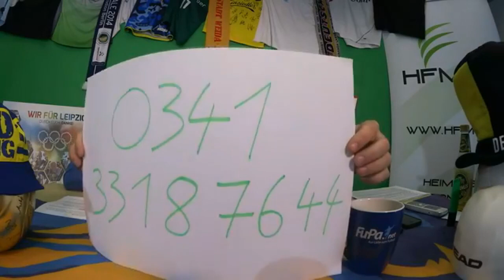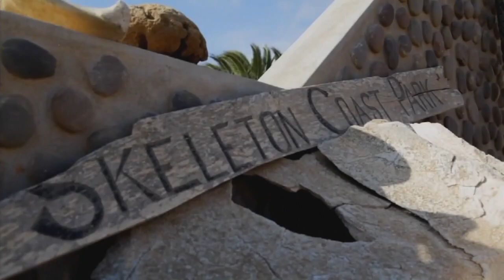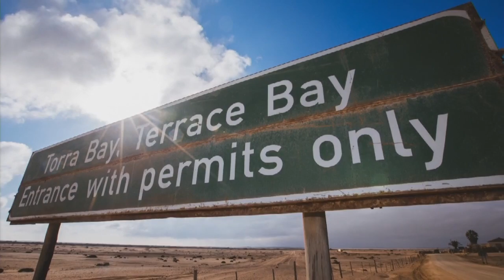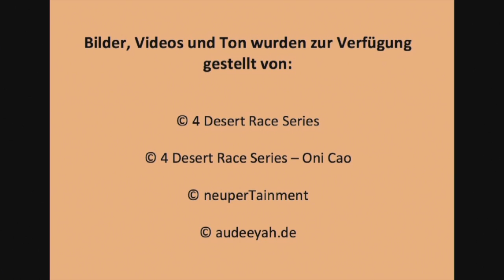SportPunkt - Live, die 8. Sendung inkl. DFB-Pokal und Chemie Leipzig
Die 8. Sendung hat es in sich. Wir reden über die 2. DFB-Pokalrunde im Gespräch mit Marc Walenta - Vorstand von Chemie Leipzig und mit Ultramarathonläufer - Peter Schlieder, ehemaliger Fußballer und Trainer. Tolle Impressionen vom Wüstenlauf und den Strapazen drum herum.
Spannende Videos und viele Informationen, anschauen lohnt sich.